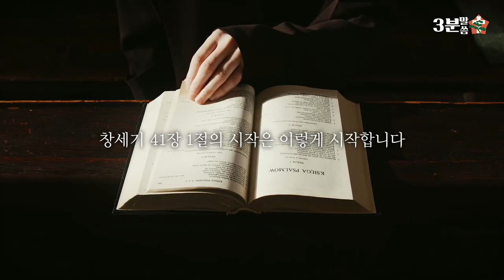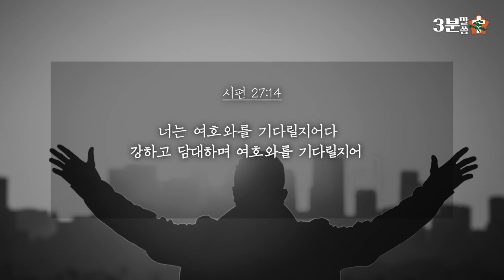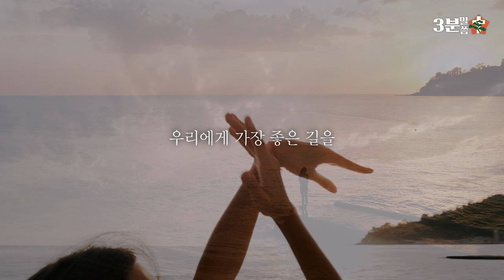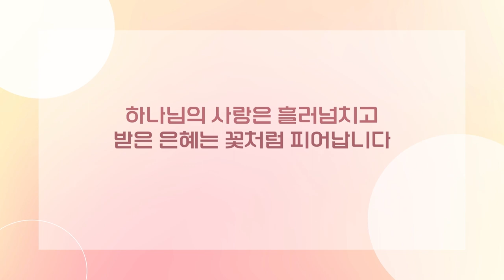[3분말씀] 믿음의 성숙, 요셉 6. 하나님의 시간표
하나님의 시간표 속에서
인내를 통해
우리의 시간을 조율해가는 법을
배워갑시다.

Photo by Ivan Samkov
Video by MART  PRODUCTION
Video by Ron Lach
Photo by Zulmaury Saavedra on Unsplash
Pixabay에서 Christian Bodhi 님이 제공한 동영상
Pixabay에서 anwar optin 님이 제공한 동영상
Video by Martina Tomšič
Photo by . .
Photo by Ron Lach
Photo by Karolina Grabowska
Photo by Gary  Barnes

온전케 되리 | Complete | CCM 피아노 연주🎹-Christian BGM 크리스찬 BGM